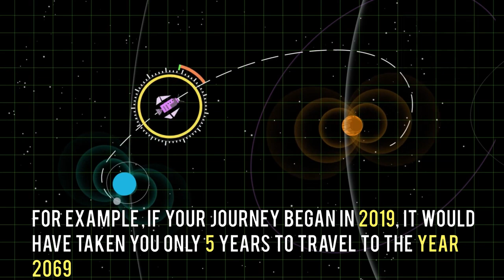ways to time travel - is time travel possible?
how about turning time forward to see future events?!

Einstein's theory of relativity says that time slows down or speeds up depending on how fast you move, some of Einstein's equations may allow time travel into the past!

is time travel possible in your opinion?

Let’s conncet !!